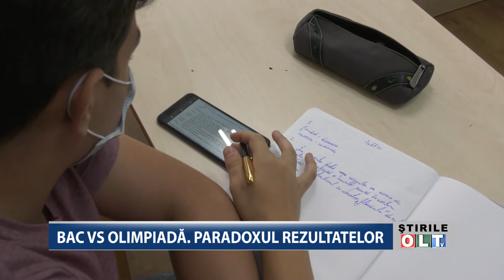BAC VS OLIMPIADA PARADOXUL REZULTATELOR 0905